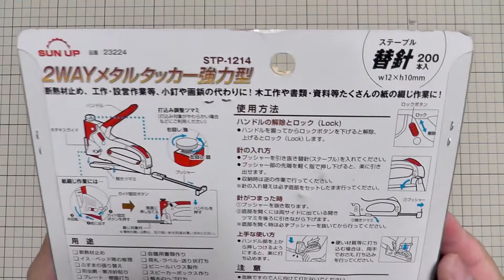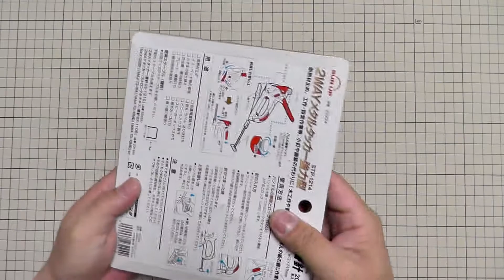【DIY】2WAY メタル タッカー（TACKER）ステープラー（STAPLER）ホッチキス 強力型（STP 1214）替針（ステープル）200本入りの紹介（SUN UP）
2WAY メタル タッカー（TACKER）ステープラー（STAPLER）ホッチキス 強力型（STP 1214）替針（ステープル）200本入りの紹介です。
（SUN UP）